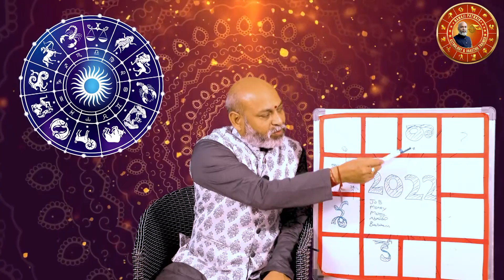2022 Dwadasi Astrology Prediction By Nanaji Patnaik | Rasi Phalalu 2022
2022 Dwadasi Astrology Prediction By Nanaji Patnaik | 2022 Astrology Prediction | Rasi Phalalu 2022 | Nanaji Patnaik Astrologer